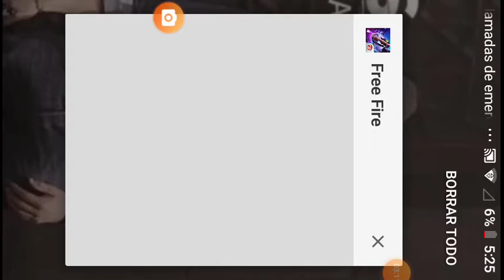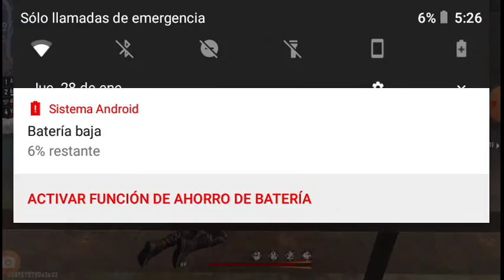28 de enero de 2021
trw